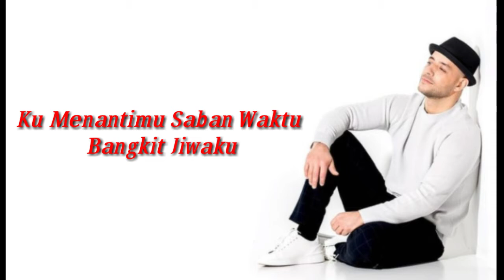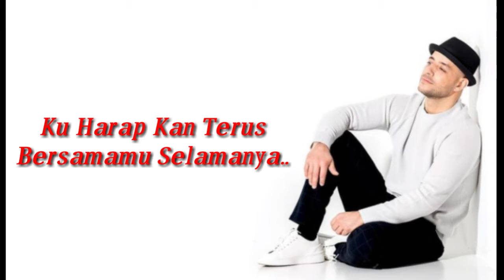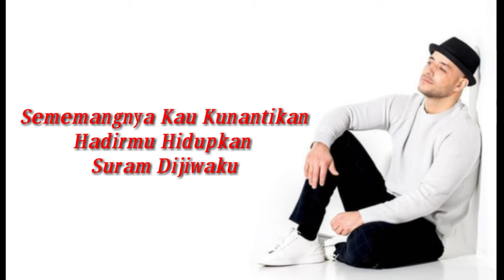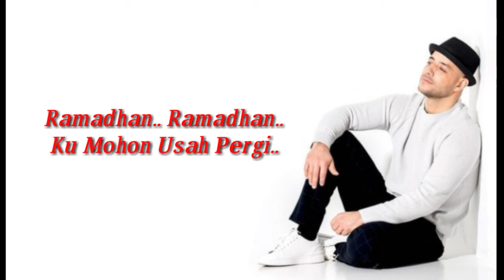MARHABAN YA RAMADHAN||MAHERZAIN - RAMADHAN VERSI INDONESIA (LIRIK LAGU) BY SHANTY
Assalamualaikum..
Marhaban ya ramadhan...
Selamat menjalankan ibadah puasa di hari pertama..
Selamat menonton..